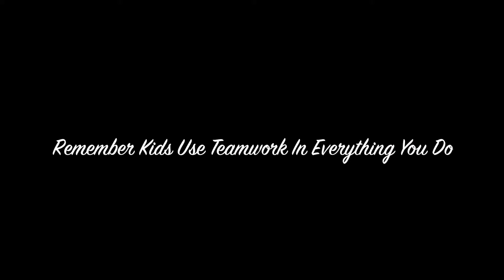February 3, 2020 - Newscast